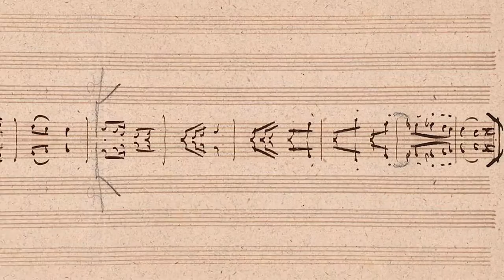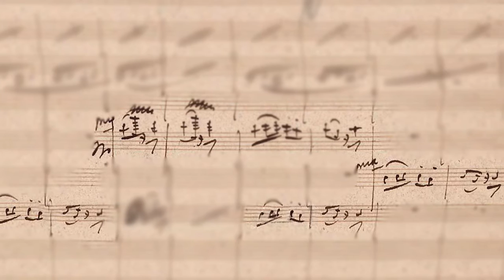Happy 2014 - Feliz 2014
Fragmento de BallettMusik nº 2 de "Rosamunde" de Franz Schubert. Transcripción para piano a cuatro manos de Arnold Schoenberg interpretada por el Dúo Moreno Gistaín.
La grabación pertenece a la retransmisión en radio desde el Festival Internacional de Música Schubertiada de Vilabertrán. Las imágenes provienen del manuscrito original de Franz Schubert.

Dúo Moreno Gistaín, Piano a cuatro manos.

Excerpt from BallettMusik nº 2 from "Rosamunde" by Franz Schubert. Transcription for piano duet by Arnold Schoenberg and performed in the recording by the Moreno Gistain Piano Duo. This is a live recording from the International Music Festival "Schubertiada de Vilabertran".
The images come from the Schubert's manuscript.

Moreno Gistain Piano Duo, one piano four hands.